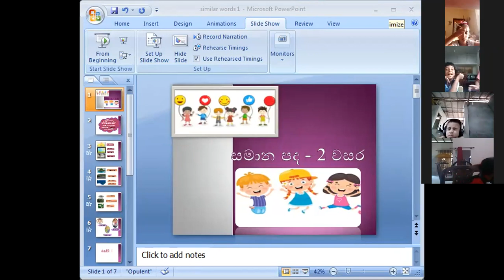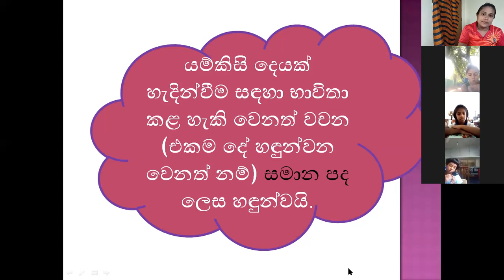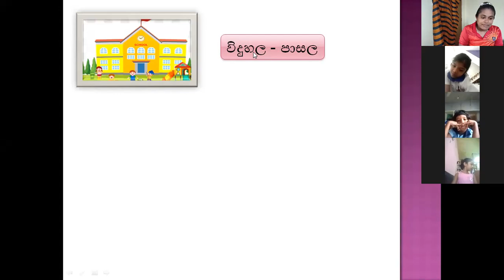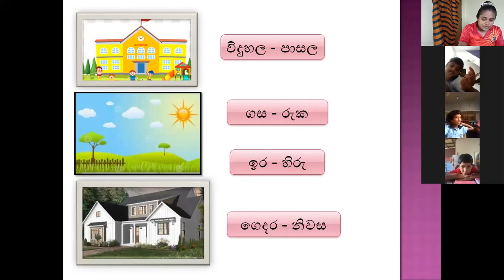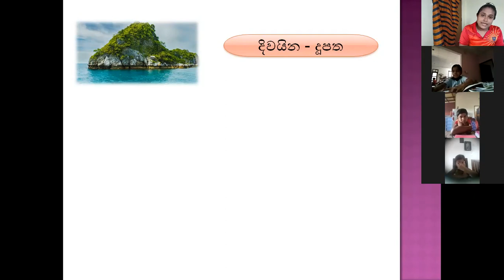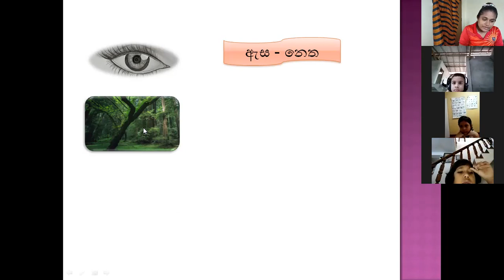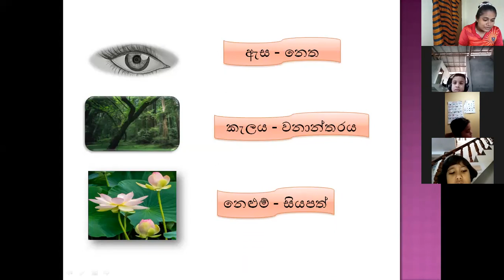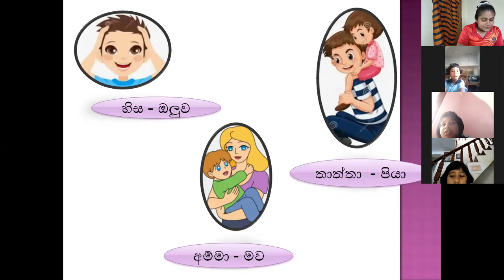2 වසර - සිංහල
සමාන පද
2021/02/02